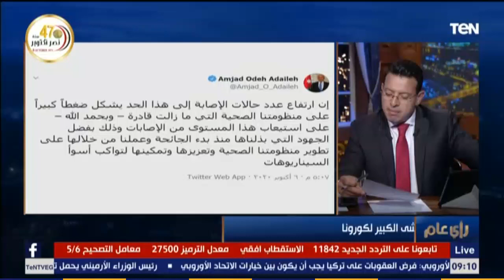في حالة ظهور أي أعراض! .. إزاي تفرق بين الإنفلونزا الموسمية وفيروس كورونا